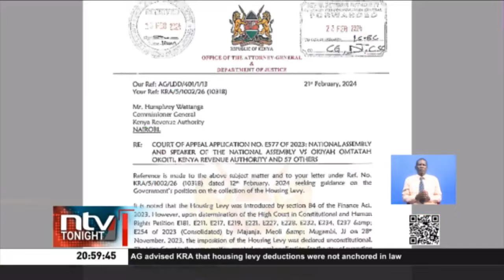President Ruto's housing levy suffers another blow as AG Muturi terms it unconstitutional